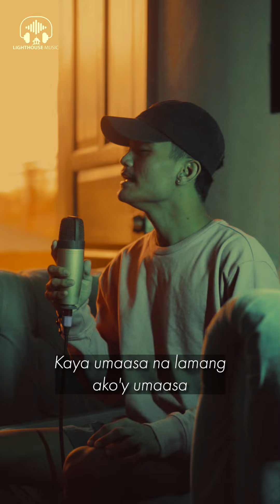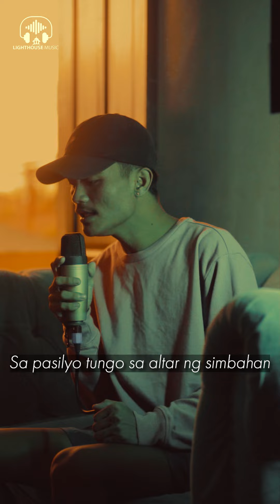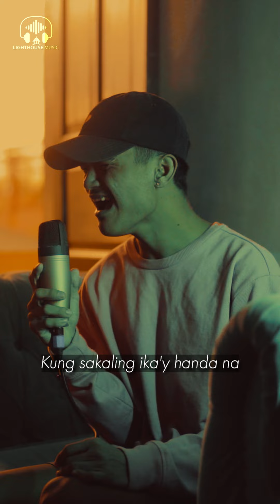Umaasa x Pasilyo [Mashup] (Cover by: Raniel Papa)